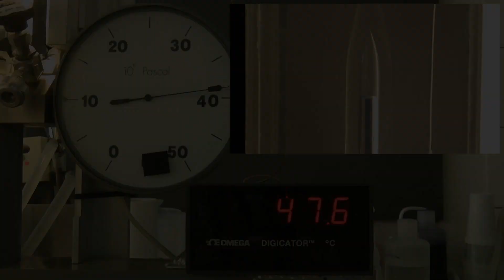369 Variation de la température avec volume plus petit que le volume critique du SF6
Cette vidéo traite de 369 Variation de la température avec volume plus petit que volume critique pour SF6